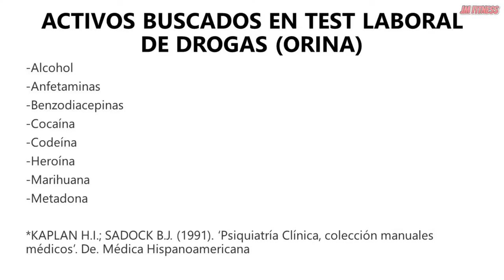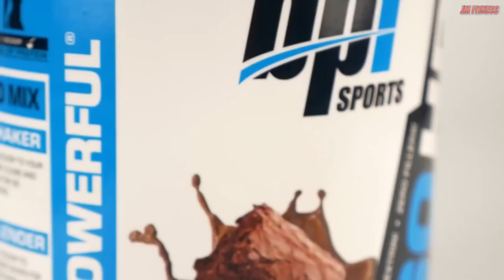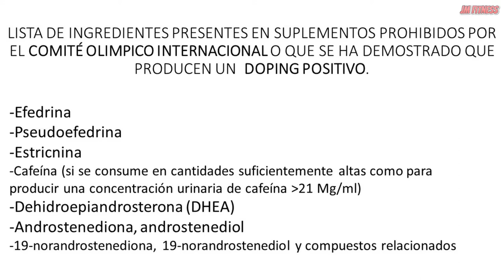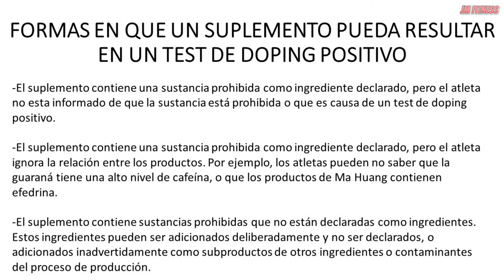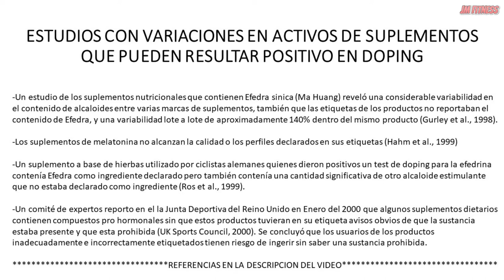SUPLEMENTOS que pueden dar POSITIVO en pruebas de DOPING - Drogas en los SUPLEMENTOS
En muchos deportes, los atletas compiten bajo un código de conducta que prohíbe la utilización de drogas específicas y de componentes relacionados. Estos deportes utilizan un sistema de tests de drogas para monitorear el cumplimiento del código. Recientemente, se ha especulado ya que ciertos test positivos de drogas registrados por algunos atletas han resultado de la utilización de suplementos y de la utilización deliberada de productos prohibidos.

Por ello, te presento una lista de los principales ingredientes presentes en los suplementos que están prohibidas por el Comité Olímpico Internacional
o que se ha demostrado que producen un doping positivo en algunas personas.

Referencias
1. Bowers, LD (1999). Oral dehydroepiandrosterone supplementation can increase the testosterone/epitestosterone ratio. Clinical Chemistry 45, 295-297
2. Catlin DH, Leder BZ, Ahrens B, Starcevic B, Hatton, CK, Green GA, Finkelstein JS (2000). Trace contamination of over-the-counter androstenedione and positive urine test results for a nandrolone metabolite. JAMA 284, 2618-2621
3. Gurley BJ, Wang P, Gardner SF (1998). Ephedrine-type alkaloid content of nutritional supplements containing Epehdra sinica (Ma Huang) as determined by high performance liquid chromatography. Journal of Pharmaceutical Science 87, 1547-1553
4. Hahm H, Kujawa J, Ausberger L (1999). Comparison of melatonin products against USPs nutritional supplements standards and other criteria. ournal of the American Pharmaceutical Association 39, 27-31
5. Parasrampuria, J, Schwartz K, Petesch R (1998). Quality control of dehydroepiandrosterone dietary supplement products. AMA 280,1565
6. Ros JJ, Pelders MG, de Smet PA (1999). A case of positive doping associated with a botanical food supplement. Pharmaceutical World Science 21, 44-46
7. UK Sports Council (2000). Nandrolone review: report to the UK Sport Council from the expert committee. London: UK Sport Council
8. Uralets VP, Gillette PA (1999). Over-the-counter anabolic steroids 4-androsten-3,17-dione; 4-androsten-3beta,17beta-diol; and 19-nor-4-androsten-3,17-dione: excretion studies in men. Journal of Analytical Toxicology 23, 357-366